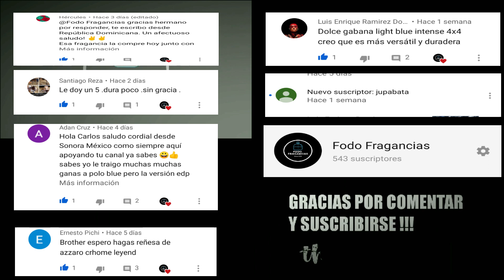EUPHORIA Intense CK - [En Español] Fragancia OUD Económica ! Calvin Klein - Fodo Fragancias 😎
EUPHORIA Intense CK - Fragancia con OUD Económica !
Hasta el momento la Fragancia con mejor aroma en mi experiencia con CK super recomendada, varonil , seductora y cautivadora . Si pueden no duden en adquirirla o probarla , Saludos ! Un Abrazo

Aquí encontraras toda la información que necesites sobre Perfumes, Reseñas, Consejos de uso , Unboxing y mucho mas!

Si quieres probar los perfumes en mi rotación estos son :

Mis Perfumes Favoritos:

1. One million Paco Rabanne
2. CH Man Carolina Herrera
3. L'eau D'Issey Issey Miyakee
4. Azzaro Wanted Azzaro
5. Mont Blanc Individuel
6. Nautica Voyage Nautica
7. Perry Ellis 360 Red
8. Ryan Tradition Insurrection Dark II
9. Ryan Tradition Insurrection Pure II
10. Halloween Man Shot

Este video fue editado y grabado con :
Motorola G6 Plus / 64GB

Fodo Fragancias is a participant in the Amazon Associates Programme, an affiliate advertising program designed to provide a means for sites to earn advertising fees by advertising and linking to Amazon Affiliate Links.